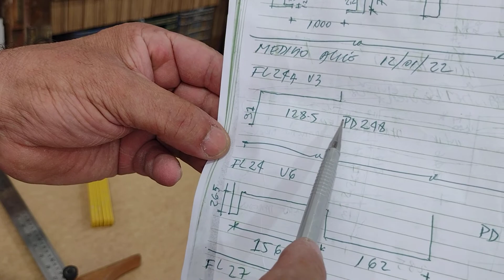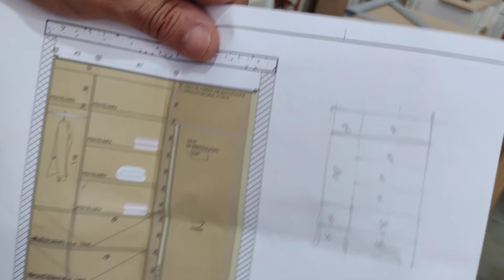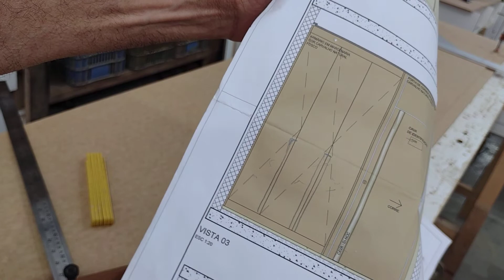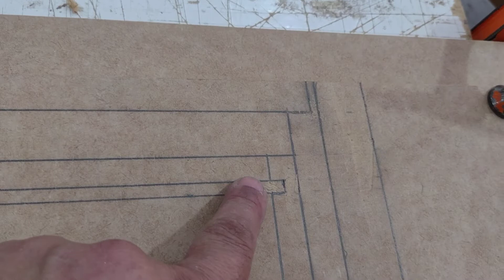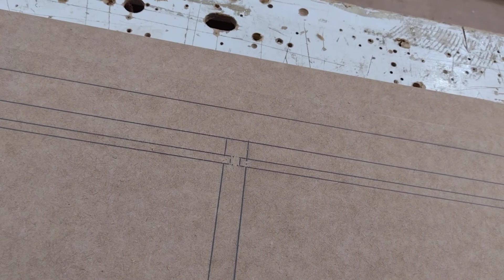como fazer uma régua trassado fino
Olá galera neste conteúdo vou mostrar como fazer um trassado fino pra iniciar um armário , (obrigado pelas instruções ) estou muito feliz com a adesão de todos , o canal é nosso tem um pouco de cada um de vcs vamos crescer juntos 👍👍👍👍🙏